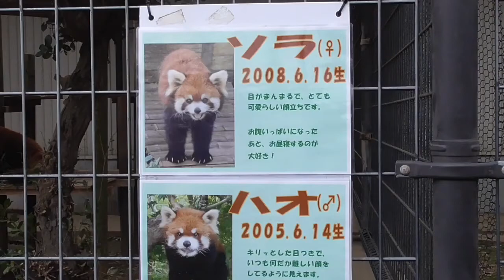Hao and Sora's room [Ichikawa City Zoo and Botanical Garden in Chiba, Japan]